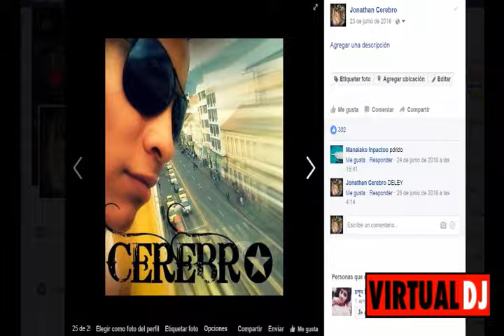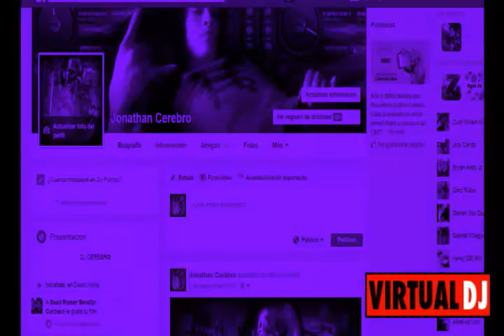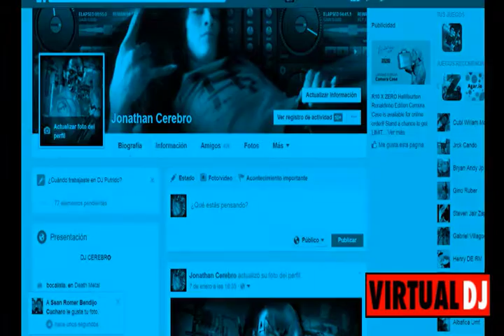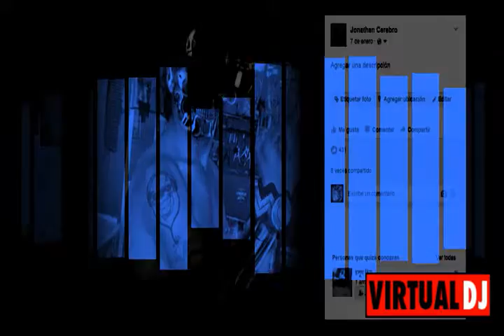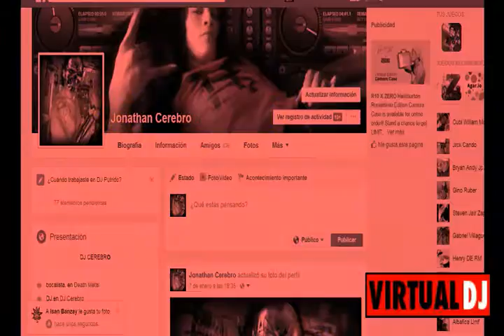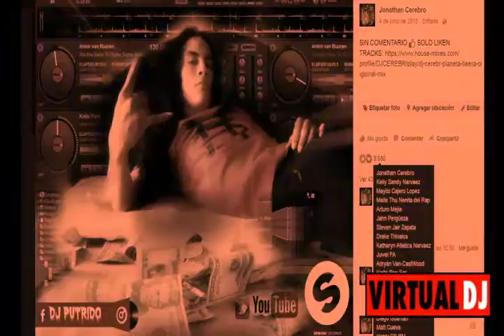BOUNCE MIX 2022 FUTURO DJ CEREBRO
ABRIENDO FACEBOOK   ✪✪✪✪✪✪✪✪✪✪✪✪✪✪✪✪✪✪✪✪✪✪✪✪✪✪✪✪✪✪✪✪✪✪✪✪✪✪✪✪✪✪✪✪✪✪✪✪✪✪✪✪✪✪✪✪✪✪✪✪✪✪✪✪✪✪✪✪✪✪✪✪✪✪✪✪✪✪✪✪✪✪✪✪✪✪✪✪✪✪✪✪✪✪✪✪✪✪✪✪✪✪✪✪✪✪✪✪✪✪✪✪✪✪✪✪✪✪✪✪✪✪✪✪✪✪✪✪✪✪✪✪✪✪✪✪✪✪✪✪✪✪✪✪✪✪✪✪✪✪✪✪✪✪✪✪✪✪✪✪✪✪✪✪✪✪✪✪✪✪✪✪✪✪✪✪✪✪✪✪✪✪✪

Lesware - Apocalypse Free

R3HAB & Skytech - Everything

Scooter - Bigroom Blitz ft. Wiz Khalifa

Sean&Bobo - Domination

Will Sparks - Another Land

Jay Karama - Torment

DVBBS & Dropgun ft. Sanjin - Pyramids (Shameless Bounce Mix) Free

DJ R-YOU - Just Bounce (Original Mix)

Dirty Rush & Gregor Es - Spank (Original Mix)

Datsik & Virtual Riot - Nasty  CEREBRO